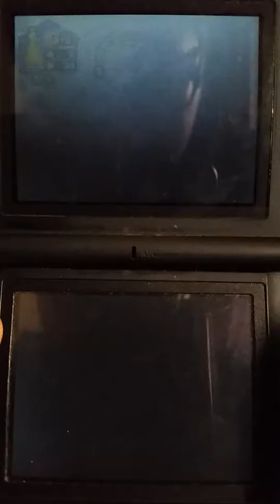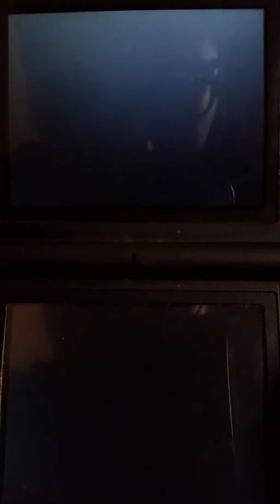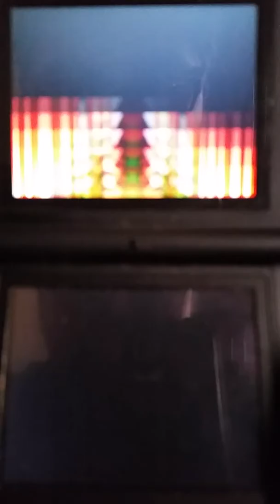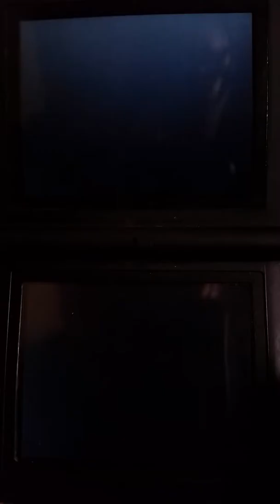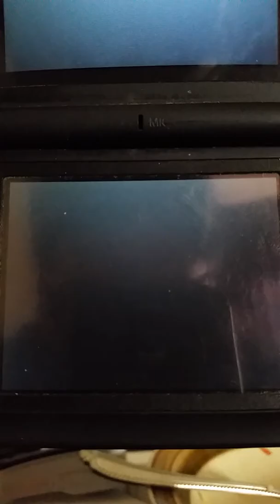Mario Party DS [Wario] Pt-Final Episode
Wario 12

Leave a comment on which character I should play as the next time the season of cheer comes around.